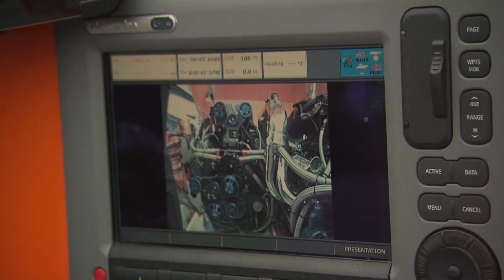Leif-Ivan intervjuas i programmet Båttokig 2011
American Car Show i Norrtälje